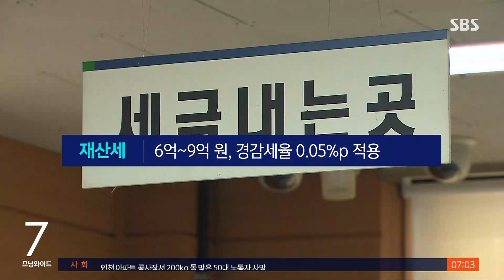양도세 · 종부세 기준 건드린다…민주당이 제시한 안 / SBS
민주당이 부동산 정책에 대한 수정안을 발표했습니다. 1주택자의 재산세 부담을 덜어주는 안은 어제(27일) 의원총회에서 통과되면서 44만 가구가 18만 원 정도 세금 감면 혜택을 받을 수 있을 걸로 보입니다. 하지만 당내에서 의견이 갈리고 있는 종부세와 양도세를 완화해 주는 안에 대해서는 결론을 내리지 못했습니다.
한세현 기자가 구체적인 수정안의 내용을 전해 드리겠습니다.